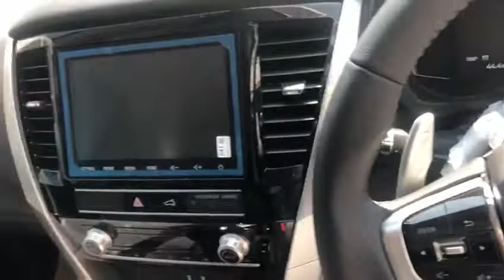welcome to the family